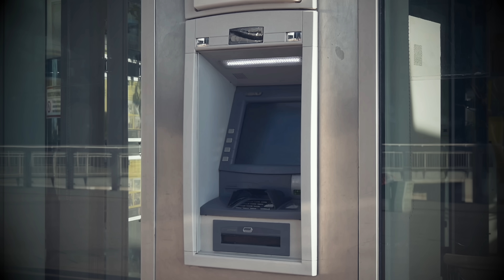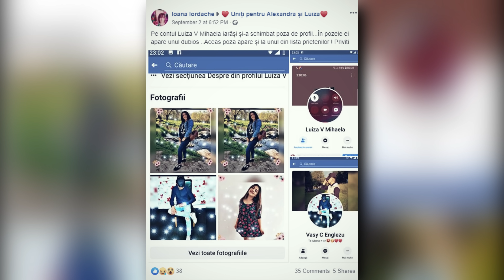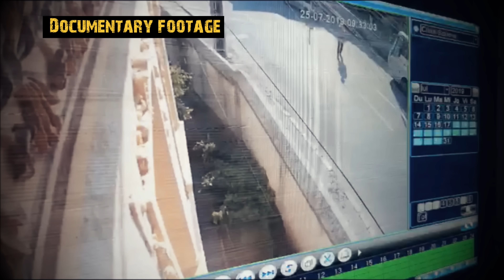BURNED bodies in a barrel. "The monster from Caracal" George Dinka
Fifteen-year-old Alexandra Machesanu set out on a fateful trip, hitchhiking with a stranger to reach her destination. Unfortunately, this decision led to a series of horrifying events that shook the entire country.